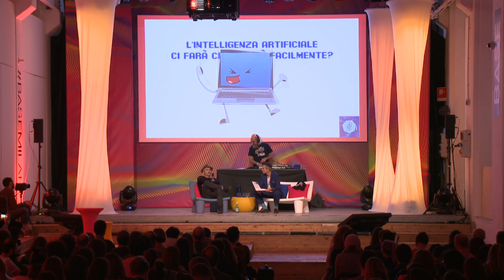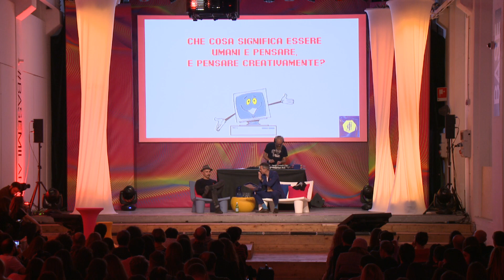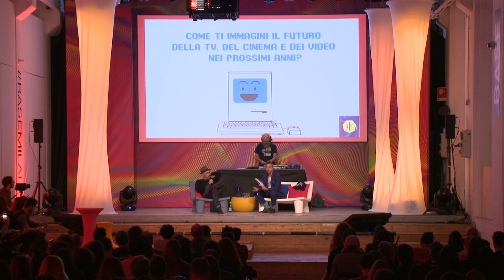IF! Interview: “10 DOMANDE COMODE COMODE A…”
Con Sergio Spaccavento (EDC Conversion), Maccio Capatonda (Comico, Regista, Attore) e Chris Costa (Musicista).

Video Production by Superbello.

IF! Italians Festival, 8-10 novembre 2018
BASE Milano